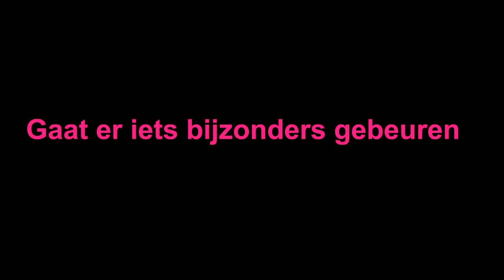Nederlands Studenten Orkest 2014 trailer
30 en 31 oktober en 1 en 2 november zijn de audities voor het Nederlands Studenten Orkest 2014. Geef je nu op!